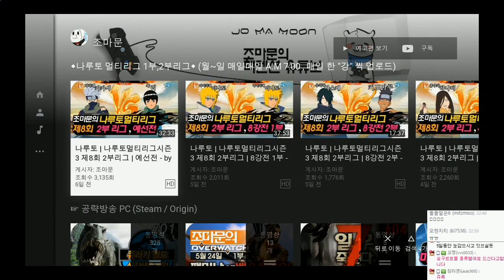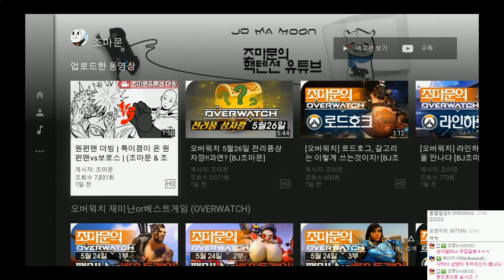라섹으로 당분간 유튜브업로드 못해요.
라섹을 하게 돼서 당분간 3~5일 유튜브 업로드를 못합니다.
예약 걸어둔 영상이 있긴 하지만 많이는 없습니다.
게임영상,더빙영상은 당분간 못 올립니다.
걱정해주시는 구독자분들 고맙고, 눈 나아지면 답장 달아드리겠습니다. 고맙습니다.